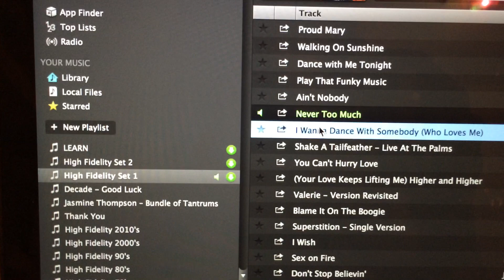I wanna Dance With somebody SPD SX demo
I GOT A NEW TOY! Works great for the function band I just joined too. Happy days! More to follow